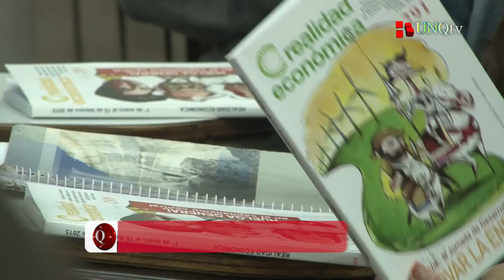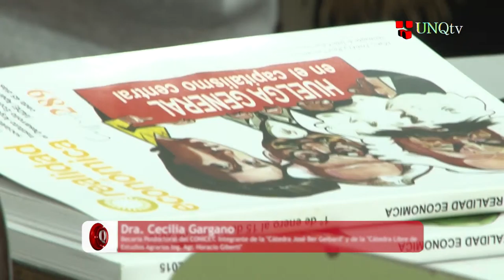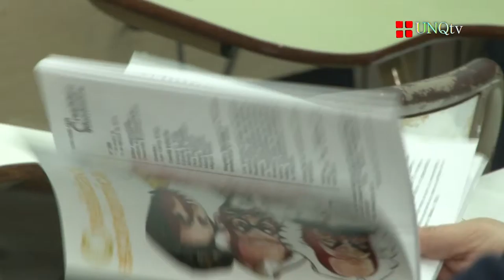QN - Especial - Cátedra José Ber Gerbard / Catedra Libre Horacio Giberti